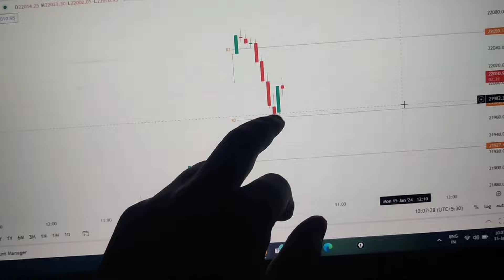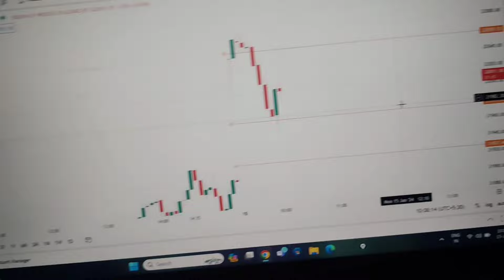30 Days Option Trading Challenge - Day 5 | Using 15k Capital for 30 days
30 Days Trading Challenge - Day 5 | Using 15k Capital for 30 days

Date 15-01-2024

Iss video Mai aapko mera Day 5 Real money Trading Ka jo bhi mera profit aur loss hua h wo bataunga aur 30 days Tak aapko Mera jo bhi trade lunga wo btaunga

This video is for only education purpose. Do your own research before investing or trading. I am not SEBI registered. All the Charts and levels Provides in the Stream is for educational and learning purpose only. About Me .Hello friends. I hereby welcome you all in the trading LearnerRaja channel. This channel contains videos on Option Trading, trading strategies, Live Trading Learning , intraday stocks selection, trading psychology, money management risk management, technical analysis and intraday trading strategies for beginners.

HASTAGS:-

Your Query :-

trading setup
low budget trading setup
trading software,
trading for beginners,
trading strategy,
trading psychology,
tradingview tutorial,
trading live,
Forex Trading
Cryptocurrency Trading
Technical Analysis
Swing Trading
day trading for beginners
Investing Insights
Trading Education
Financial Markets
trading books,
Call Options
Put Options
Options Trading Basics
Implied Volatility
Options Expiration
Option Greeks
Options Trading Education
Options Trading Platform
Options Trading Examples
Option Trading Risk Management
trading kaise hota h
trading course
option trading kaise hota h
option strategy for tomorrow
option trading for beginners
paper trade kaise hota h
paper trading app
small capitals se trading kaise kare
5000 se trading ho skta h
trading ke liye kitna capital hota h
30 days challenge
trading journey
9 ema trading strategy,
9.30 intraday trading strategy,
9am trading,
9 15 am trading strategy,
9.20 strategy art of trading,
90 accuracy intraday trading strategy,
9.45 trading strategy
Sideways market
day trading